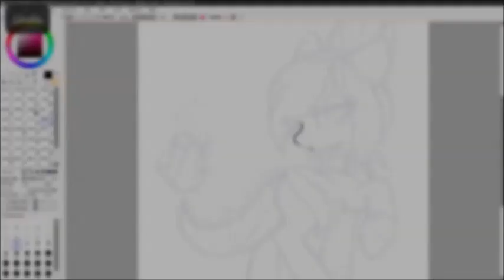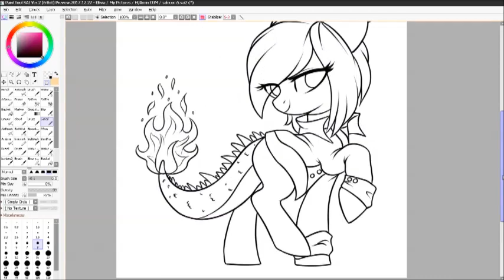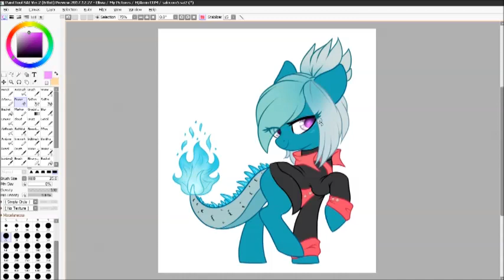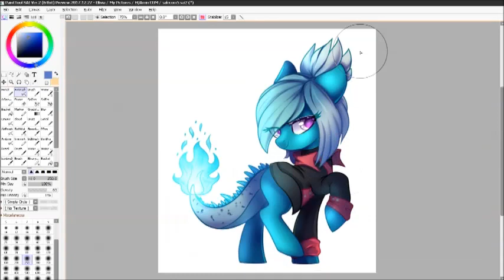Dragon Butt - Speedpaint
Commission for Dawn_The_Wanderer on Instagram

Tools Used-

Paint Tool SAI2, Cintiq tablet